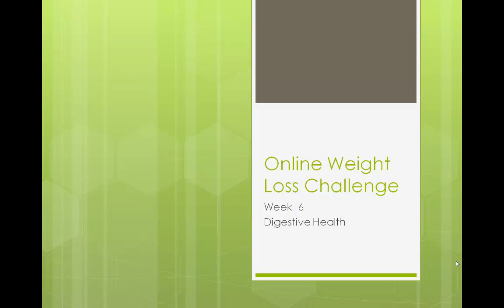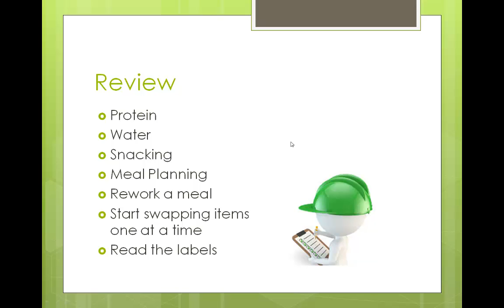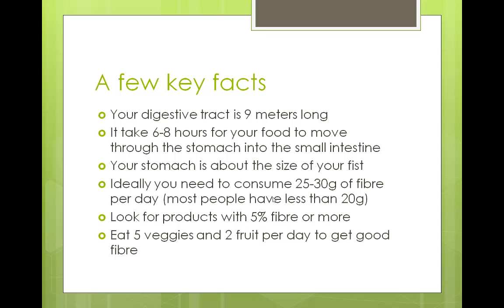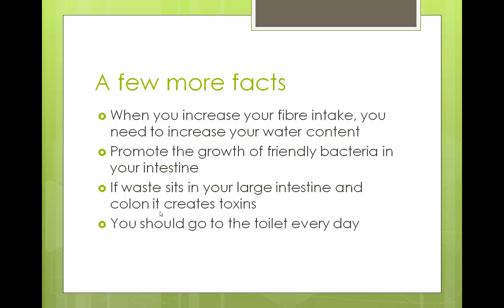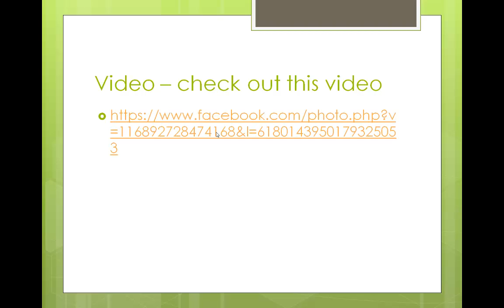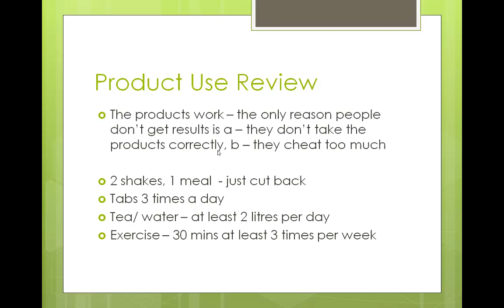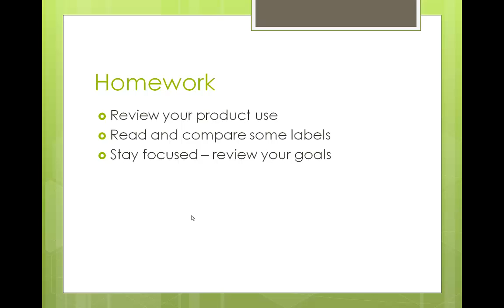Online Weight Loss Challenge Week 6 - Digestive health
This is week 6 of the Online Weight Loss challenge. This week we talk about the importance of digestive health. There is a link in the call to an amazing video from Dr Luigi Gratton about digestive health.